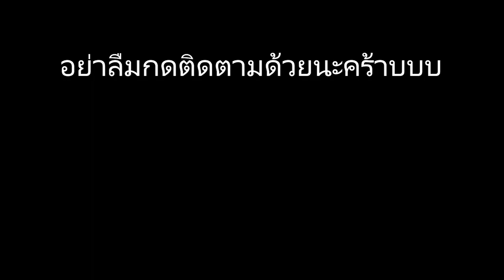war thunder ไทย | ผมรักเครื่องบินญี่ปุ่น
ตอนผมเล่นผมงงมาก(ตอนนี้ก็งง)ว่าทำไมปืนA6M5มันแรงแปลกๆ ยิงไกลๆนัดเดียวเครื่องบินศัตรูปีกขาดเลย หรือดวงผมดี

ปกคริปไม่มีอะไรนะครับ